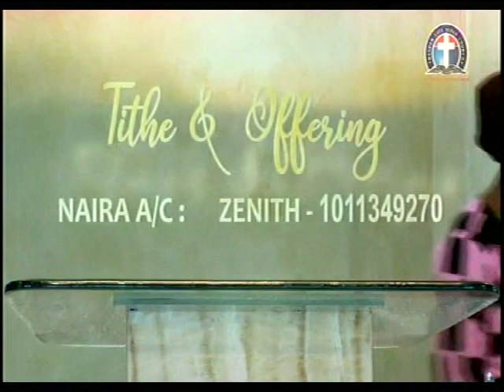CHORUSES - DLBC DLBC